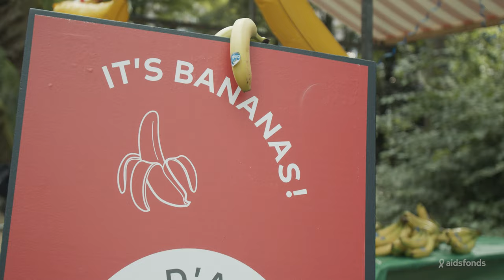Dit was de Tour d'Amour 2019 | Aidsfonds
De tweede editie editie van de Tour d'Amour was weer een succes. Dankzij alle deelnemers en hun supporters werd er ruim 22.000 euro opgehaald om kinderen met hiv in Oeganda een gezonde toekomst te bieden.

tourdamour.nl